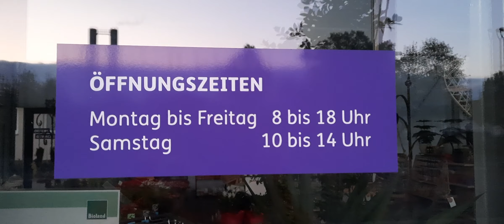Blumenladen von Hephata